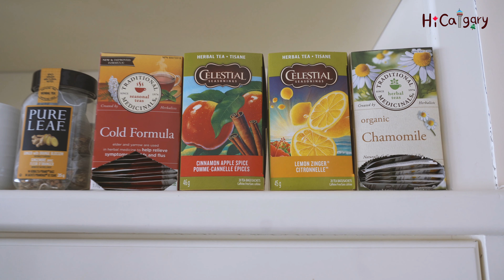랜선집들이! 한국인은 모르는 워크아웃 지하, 기생충의 반지하랑 차원이 다르다!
위니펙에서 살다 캘거리로 이사온 구독자 친구의 집을 찾아갔어요!

워크아웃 베이스먼트에 살고 있는 친구들의 밝은 지하를 같이 구경갈까요?